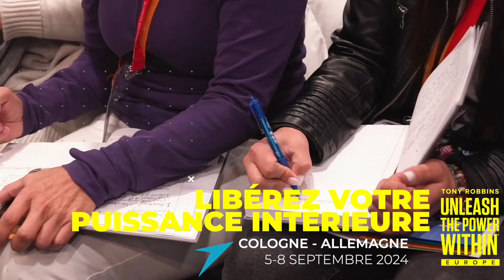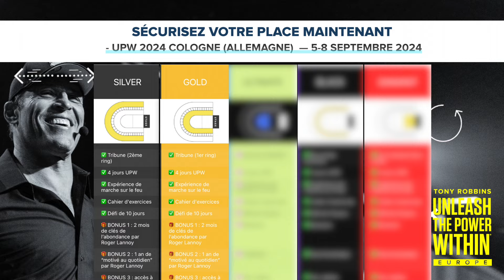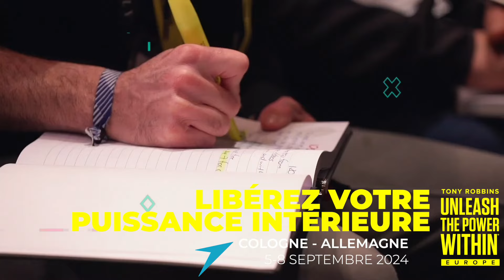TONY ROBBINS à Cologne (Allemagne). Jusqu'à 37% de remises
RESERVEZ MAINTENANT jusqu'a 37% de remise selon le type de places
Info: